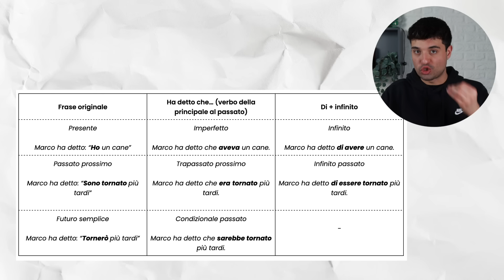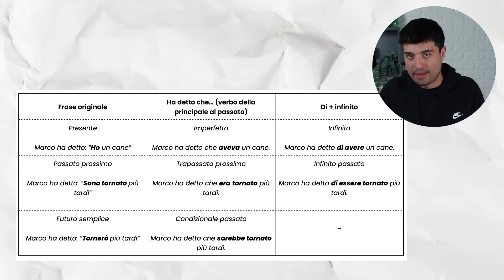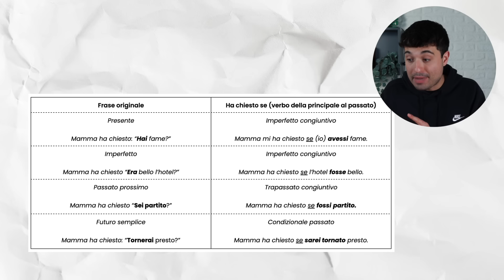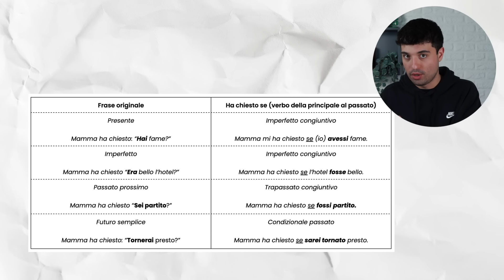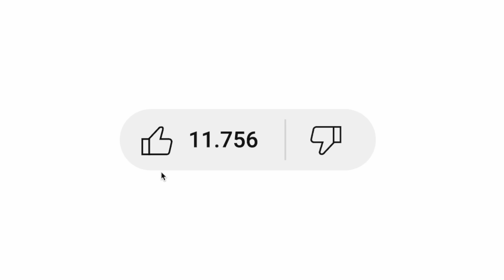Come usare il DISCORSO INDIRETTO in Italiano (learn Italian online)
Scopri il discorso indiretto in italiano!